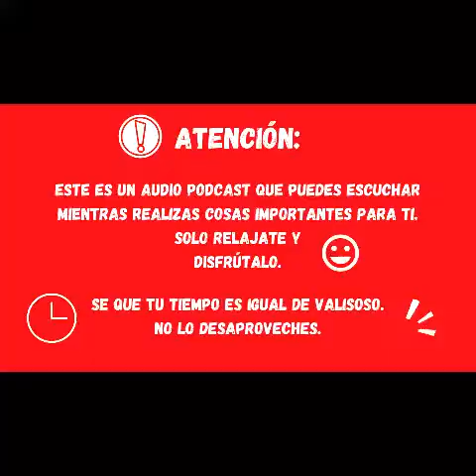Mario Luna Psicología del Éxito 🦁 - Parte 19 # Locus de control interno - Audiolibro 📢 🎙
(🚫IMPORTANTE: LEER COMPLETO🚫️)
Hola, en está decima novena (19) parte te comentaré el punto que encontraras en el título del vídeo. 👆
Quédate conmigo y absorbe hasta el final lo que te comparto 😉
Son minutos de superación, aprovéchalos al máximo ✊

Sigue la playlist del audiolibro 📚🎧 dándole click abajo:
✋ Recalco: Escúchala después del vídeo para que no te quedes sin saber lo que te comento ahora.

Una última cosa, estos audios son para escucharlos una y otra vez... Si estás comprometido a ser la versión más exitosa de ti mismo, lo harás.

Hasta la próxima y déjame tu opinión para seguir mejorando 👋